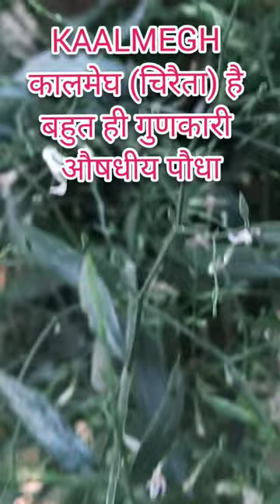Kaalmegh कालमेघ (चिरैता) | Andrographis paniculata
Andrographis paniculata, commonly known as creat or green chiretta, is an annual herbaceous plant in the family Acanthaceae, native to India and Sri Lanka. It is widely cultivated in Southern and Southeastern Asia, where it has been believed to be a treatment for bacterial infections and some diseases. Wikipedia

Description

कालमेघ एक बहुवर्षीय शाक जातीय औषधीय पौधा है। इसका वैज्ञानिक नाम एंडोग्रेफिस पैनिकुलाटा है। कालमेघ की पत्तियों में कालमेघीन नामक उपक्षार पाया जाता है, जिसका औषधीय महत्व है। यह पौधा भारत एवं श्रीलंका का मूल निवासी है तथा दक्षिण एशिया में व्यापक रूप से इसकी खेती की जाती है। विकिपीडिया